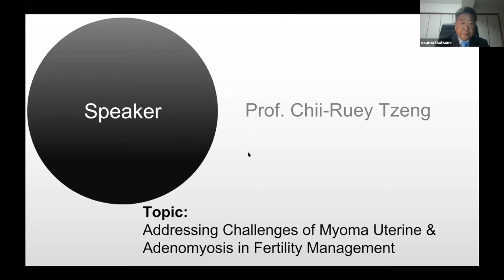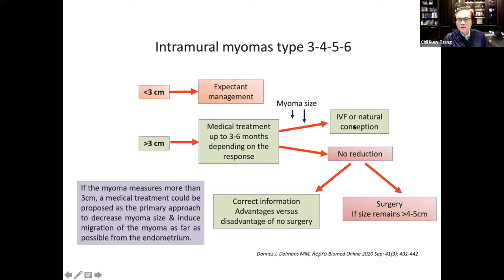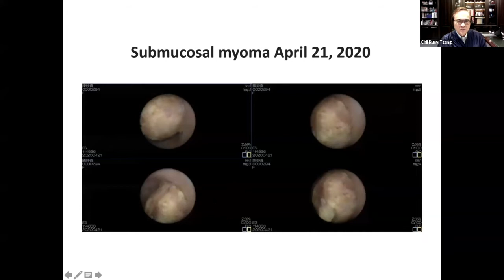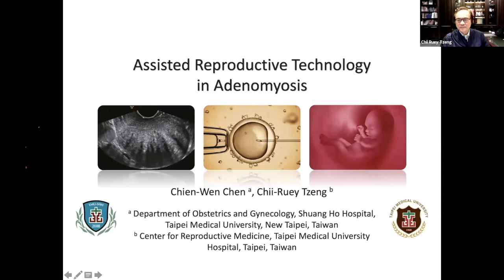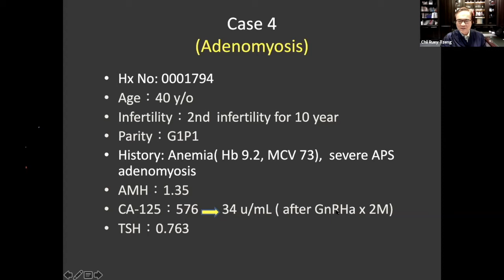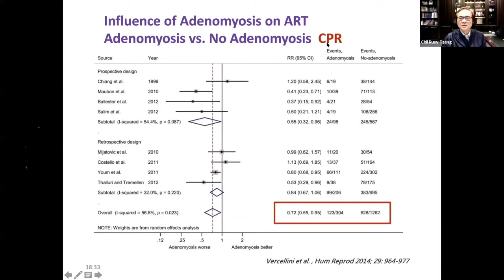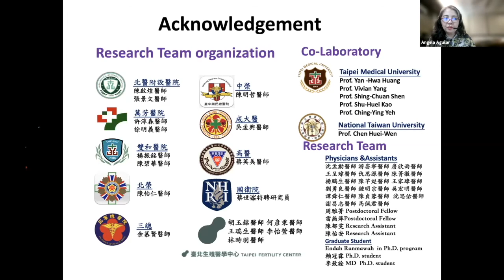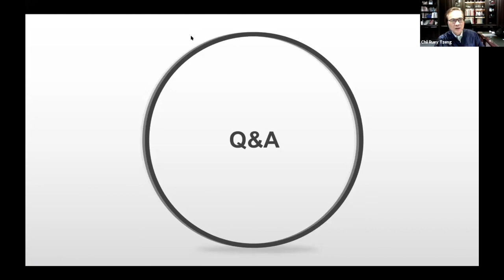Prof. Chii-Ruey Tzeng-Addressing Challenges of Myoma Uterine & Adenomyosis in Fertility Management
2021 APAGE-ISMIVS HIFU Webinars-Episode 2

In the second part, despite two highly-recognized experts in the field of minimally invasive and non-invasive medicine, Prof.Osamu Tsutsumi and Dr. Angela Aguilar, sitting as chairs, Prof. Philippe Descamps, the Head of Department of Obstetrics and Gynecology, Angers University Hospital, will give a welcome speech and brief introduction for all participants.
Two renowned experts, Prof. Chii-Ruey Tzeng, and Dr. Jordi Rodriguez shared their valuable experiences of infertility treatment with all participants. In the last part, Dr. Wei-Chun Chen will bring an amazing surgery demonstration of HIFU as well.